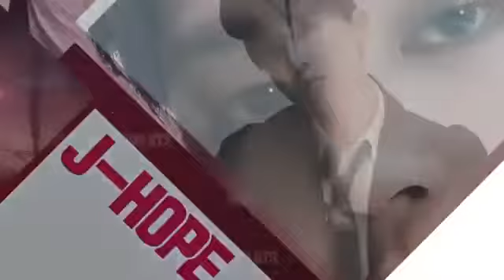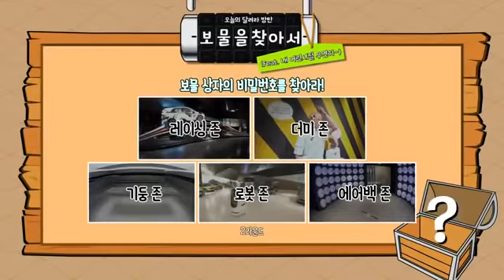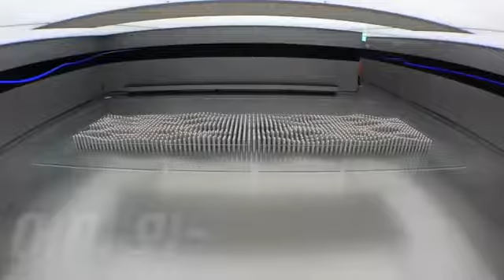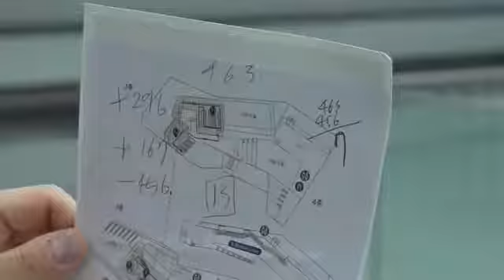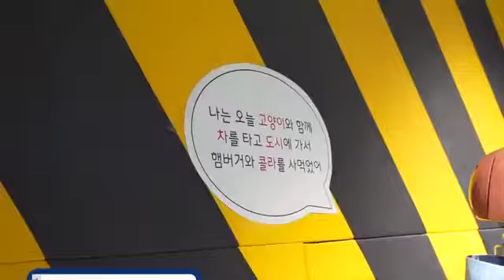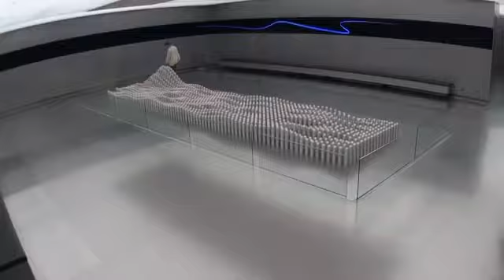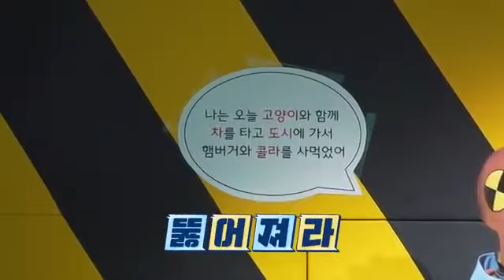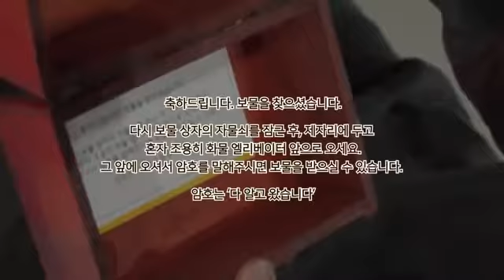[Eng Sub] Run BTS 2020 Ep. 111 [HD] Full Episode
Hey hey hey ~😎 Activate the Subtitles please. Thank you!!

Remember to tell me, since I will be publishing more videos and episodes and much more.

I wish you a beautiful day.

Take I give you a cookie🍪❤~

{Run BTS Ep. 111 ~ ENG Sub}

(please ignore)